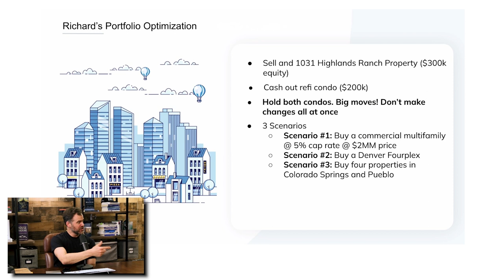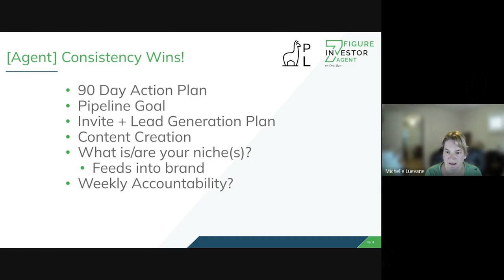Fueling Property Llama’s Future (Part 3 of 3)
Fueling Property Llama's Future: Chris Lopez reveals the next-level growth plans! Get ready for an insider look as Chris shares his strategies to raise funds to supercharge marketing and sales. With a proven winning formula, it's time to take Property Llama to new heights, scaling it nationwide. Don't miss this exciting video as we unlock the path to Property Llama's expansion!

I’m extremely excited about the future of Property Llama and hope you’ll attend the webinar Thursday, July 13th to look over my shoulder and join me on this exhilarating ride.

Have questions you would like asked on the show?

⏰ Timecodes⏰

00:00 Intro
01:20 Marketing Plan
09:11 Sales Channel

Ready to Dive into Real Estate?

✅ BOOKs: Check out our in depth guides on Investing in Colorado

✅ COURSES/ COACHING / MASTERMINDS: Learn how to optimize your portfolio, be a better AirBnB host or crush the rent by room strategy!